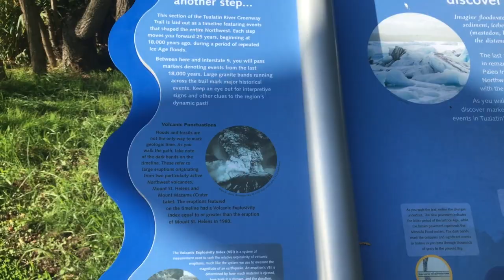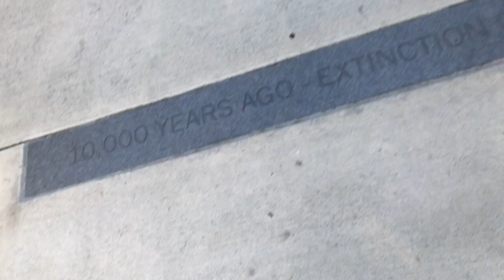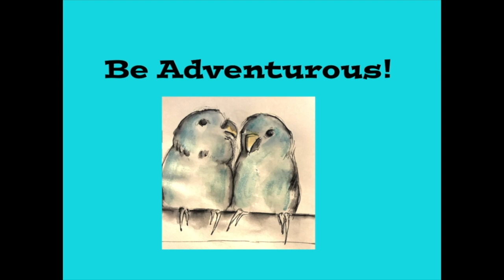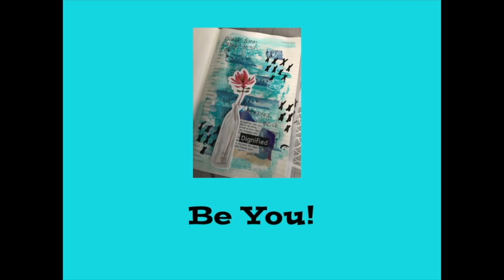Vlog 9-29-19 To 10-5-19